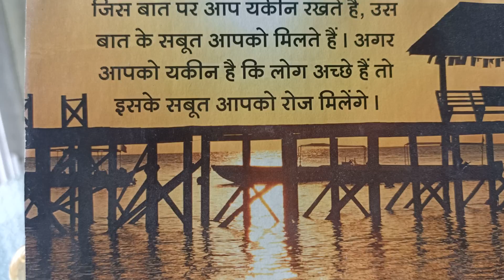August 1, 2021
SUVICHAR